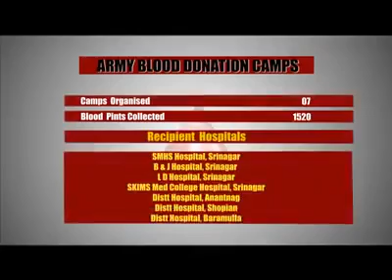Kashmir Floods Operation Megh Rahat by Indian Army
Where were these separatists at that time ??